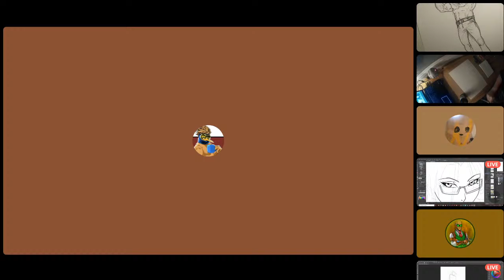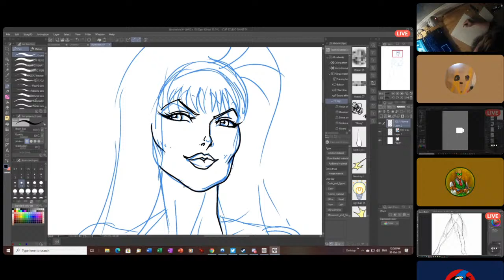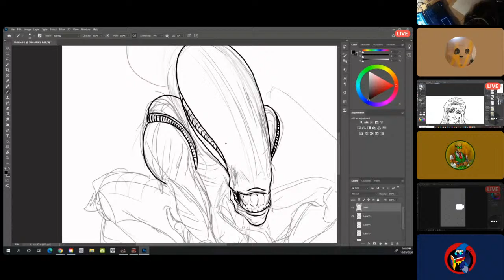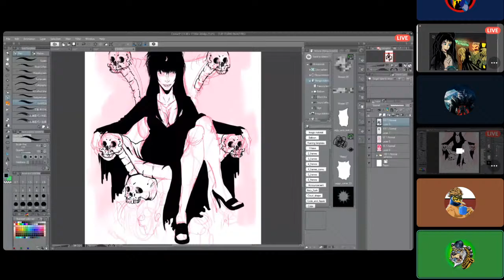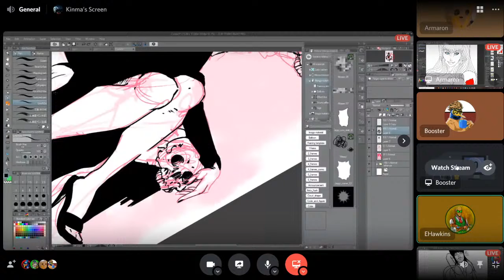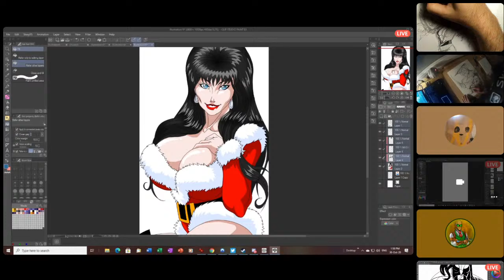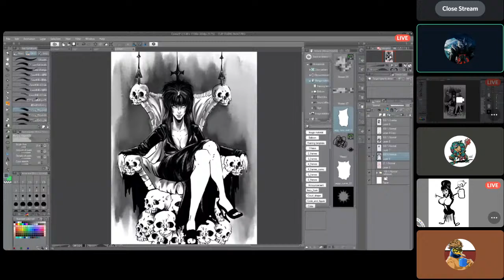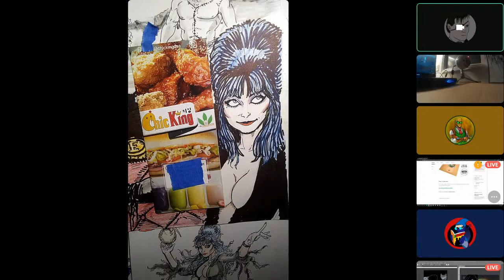Elvira Presents on Drawn and Quartered Ultimate Edition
Happy Halloween